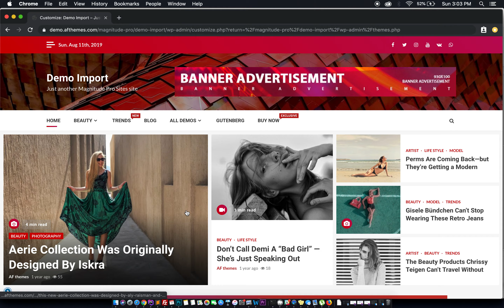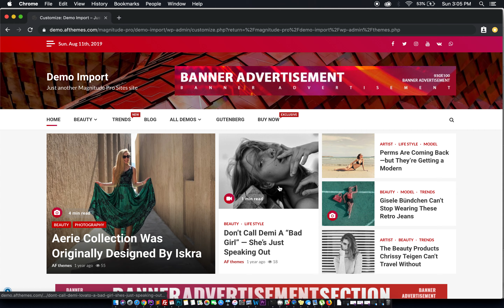Magnitude Pro | Main Banner Layout Options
Magnitude is a clean, elegant WordPress theme, ideal for blogging and magazine online. You can design your website as you like and preview the modifications live using live customizer options and custom widgets. It is compatible with the Gutenberg and RTL along with WooCommerce plugin which helps you to integrate an online business with our newspaper template. It also contains many helpful elements that require an amazing news portal to be built, the theme is ideal for blogging and great for news, newspaper, magazine, publication or review site. The theme is well-optimized that helps to rank your website in the top of search engines and users will get an outstanding support from the team if there will be any difficulties while using the theme. There are number of demos available in this theme so choose the one you like and start to build a website.